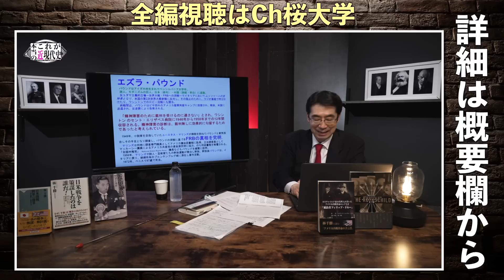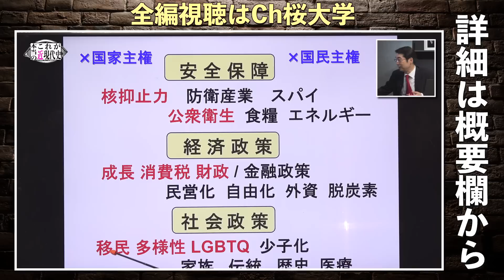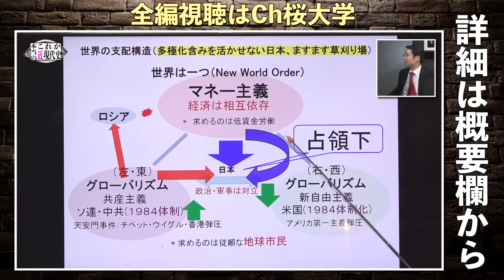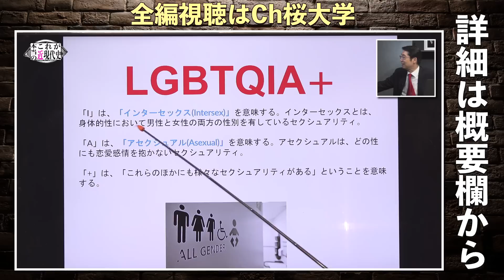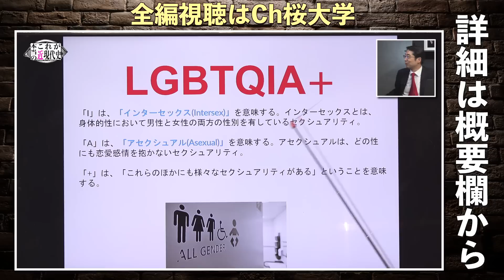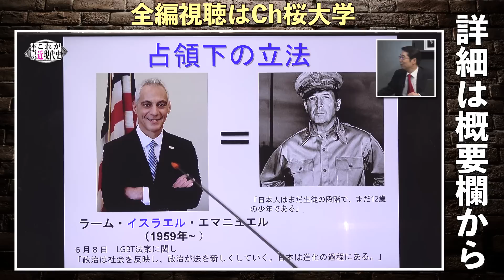占領下の日本で立法されたLGBTQの構造 [これが本当の近現代史＃105]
全編視聴はこちら